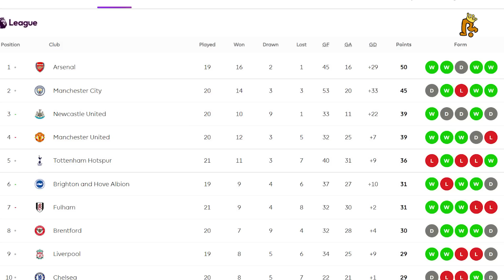NHẬN ĐỊNH | NOTTINGHAM - MAN UTD: ĐÁNH NHANH DIỆT GỌN